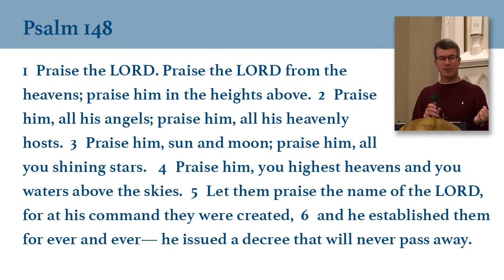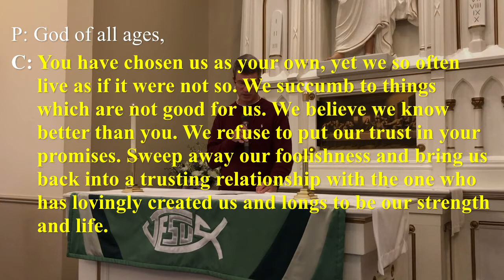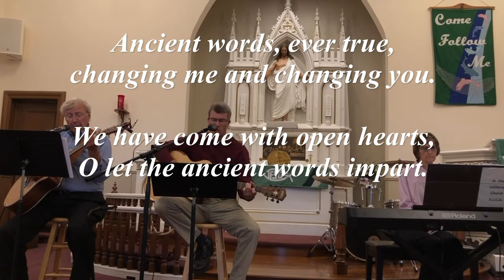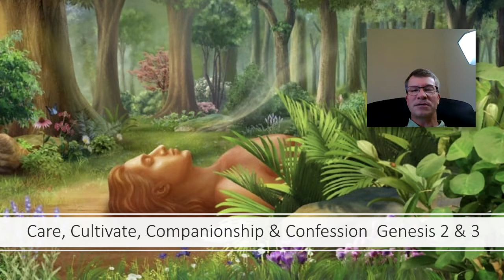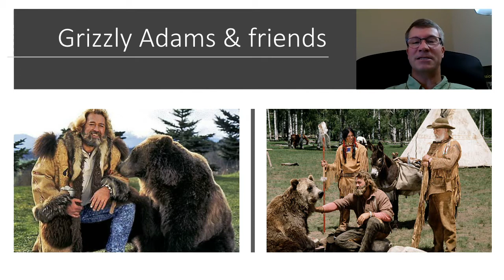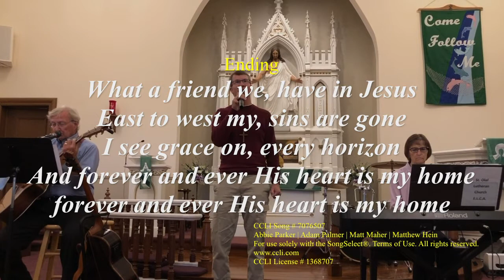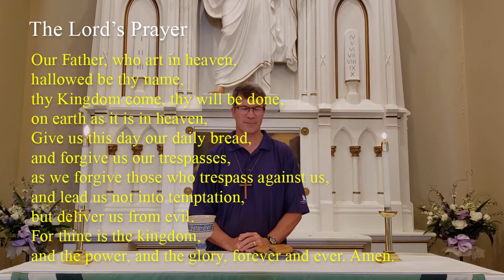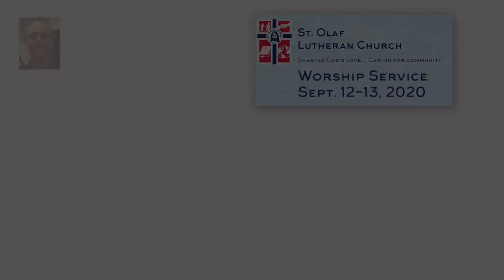St Olaf Worship Service for September 12th & 13th 2020